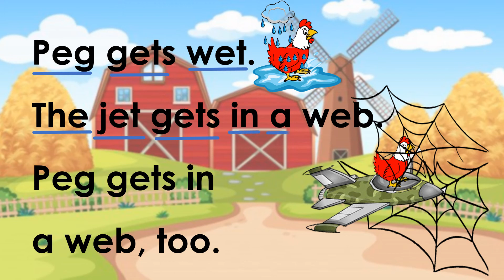LESSON VLOG #7: Beginning Reading short /e/ THE HEN